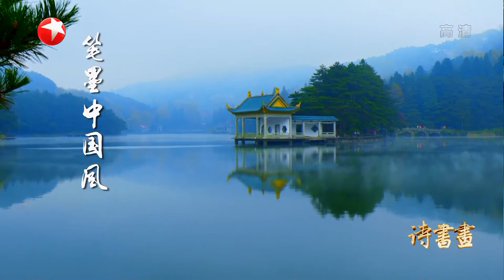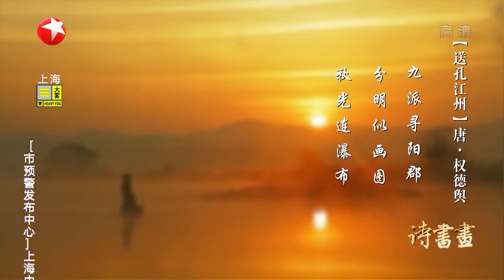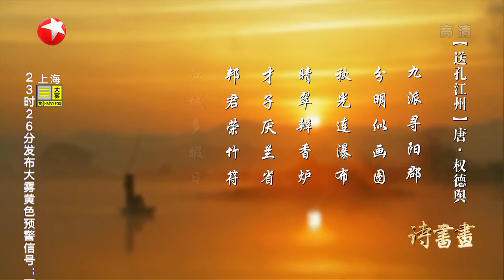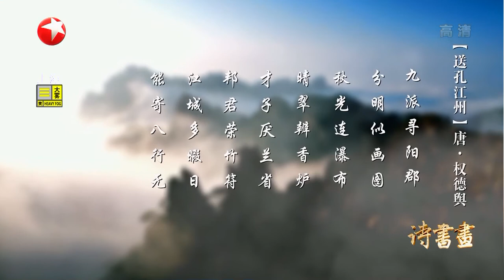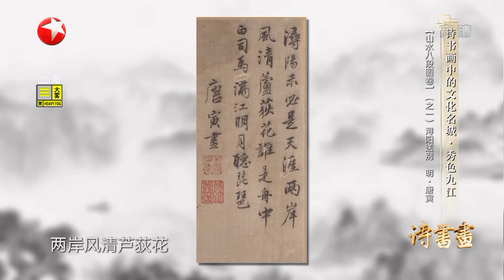《诗书画》九派寻阳郡 分明似画图 秀色九江却令白居易江州司马青衫湿 ||20190325【东方卫视官方高清HD】